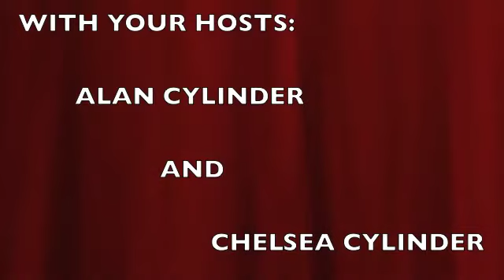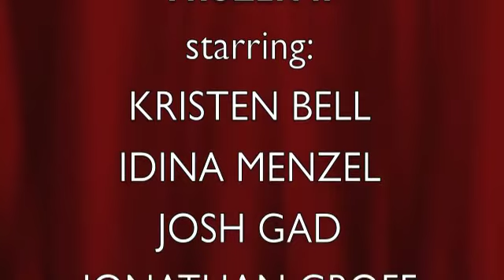What We Thought Of "Frozen II"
Liked this video? or our alternate YouTube channel, vocalactress95, for more podcasts, capsule reviews, and more!